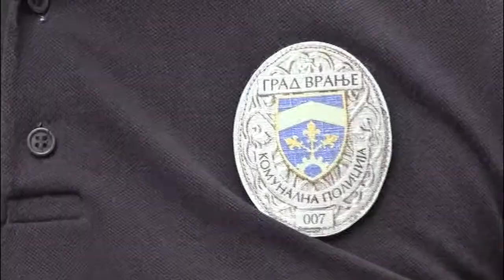Dnevnik 28 06 2018 18h